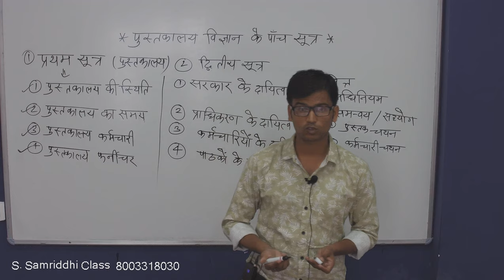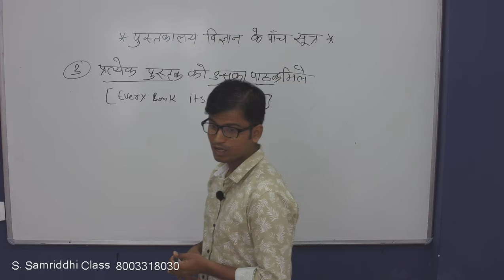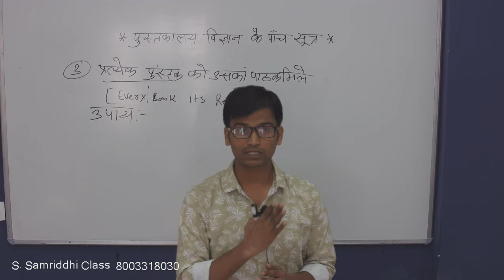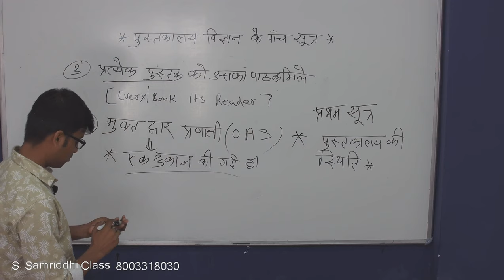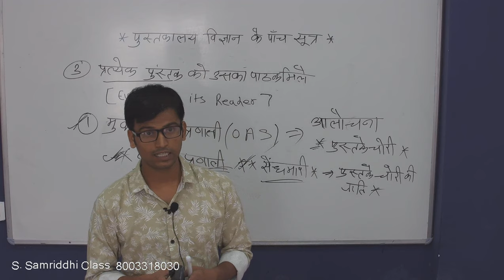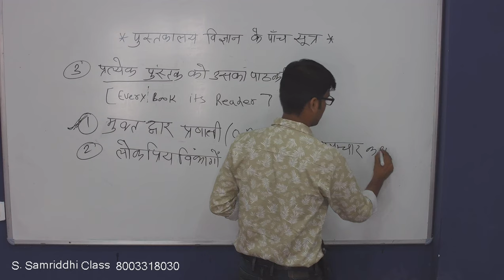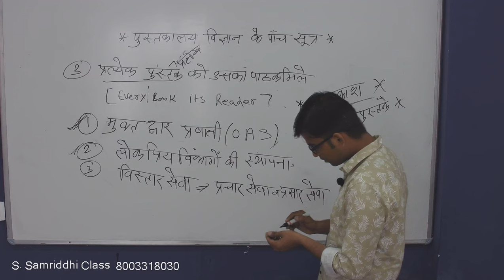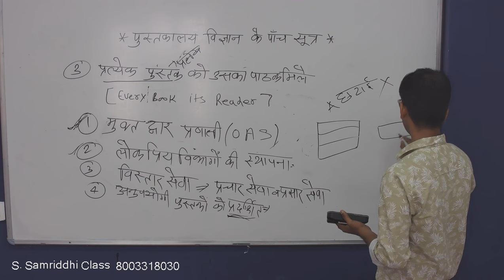3rd and 4th Law of Library Science (Part - 1) - FIVE LAWS OF LIBRARY SCIENCE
"पुस्तकालय एवं सुचना विज्ञान" विषय से किसी भी प्रतियोगी परीक्षा की तैयारी करने वालों के लिए यह वीडियो विशेष रूप से बनाया गया है। देखिये पुस्तकालय विज्ञान के पांच सूत्रों में तीसरा और चौथा सूत्र क्या हैं? आइए पवन पालीवाल सर के द्वारा बताये गए तृतीय और चतुर्थ सूत्र के भाग 1 को देखते हैं ।